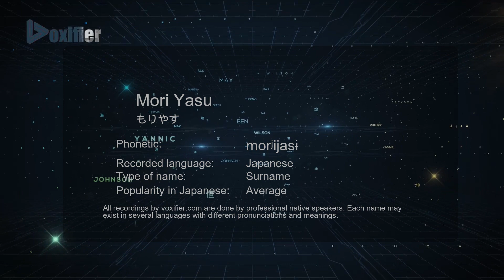How to Pronounce Mori Yasu (もりやす) in Japanese - Voxifier.com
This is the Japanese pronunciation, gender, and phonetics recording of the name Mori Yasu (もりやす). The same name may exist in other languages with different pronunciations. Check the meaning of name along with other possible pronunciations or similar names for free Voxifier uses the help of expert linguists to simplify pronunciations by replacing some special sounds with sounds more commonly available across all languages.